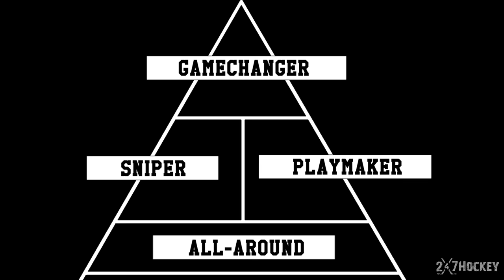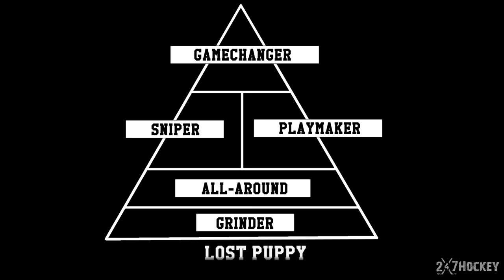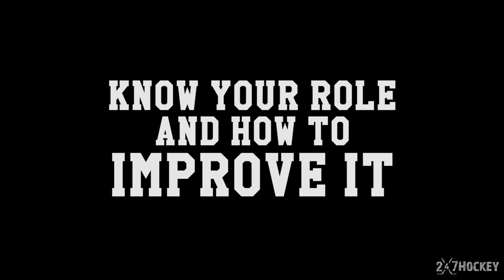Understanding HOCKEY ROLES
This is about understanding hockey roles and what they mean.

How you can level up your role on the team.